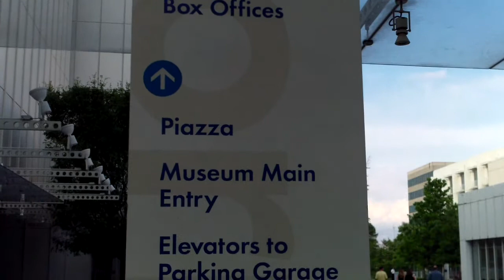The Cyndi Lauper "She's Still So Unusual" Tour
at Atlanta Symphony Hall 07/02/2013